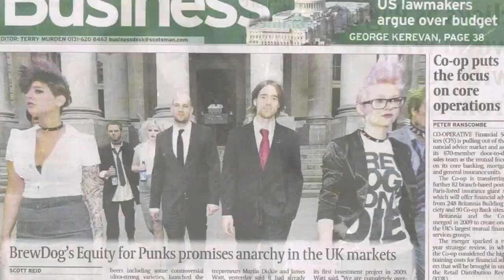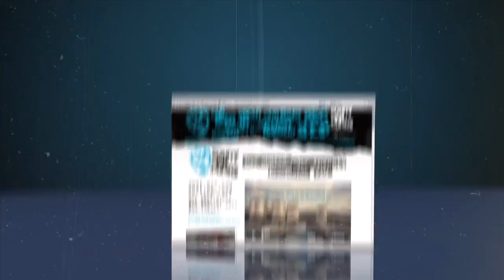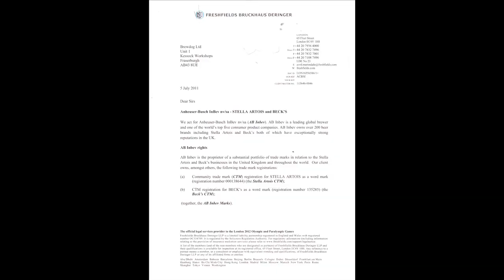BrewDog's Alternative Queen's Speech 2011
A round up of the good and the bad from 2011.